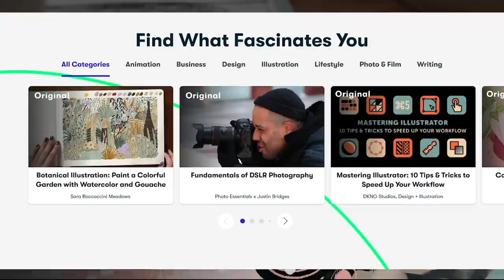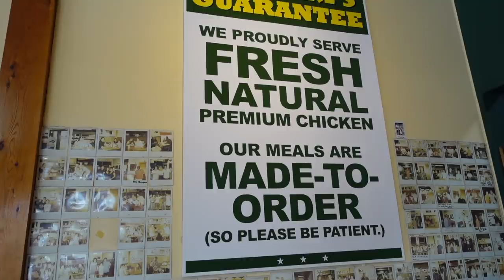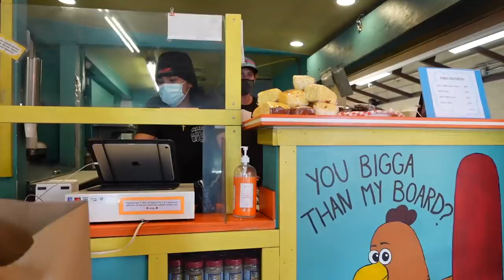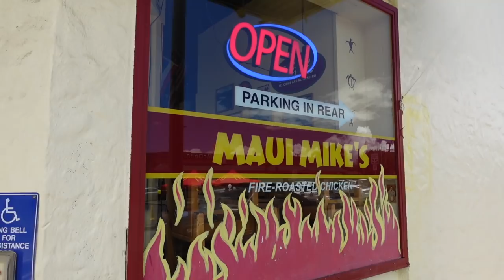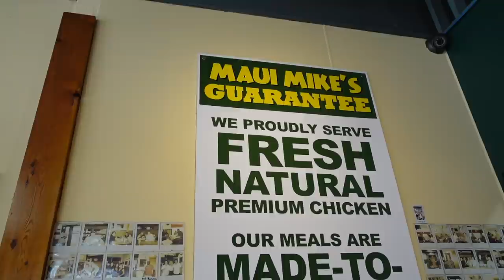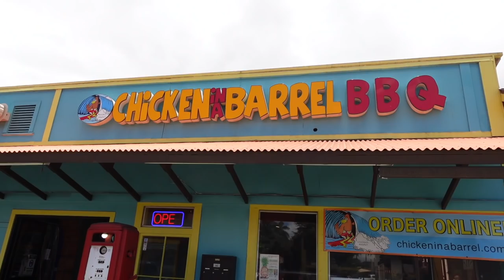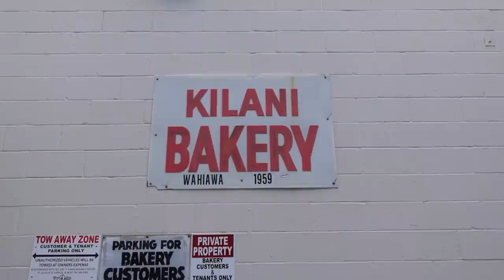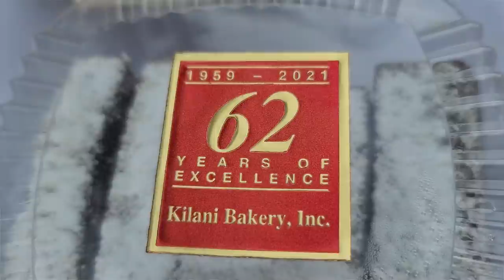Central Oahu FOOD TOUR! [Wahiawa, Oahu, Hawaii] || Chicken, Barrel BBQ, and Brownies!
ALOHA🌺 We took you on the ultimate food tour of Wahiawa!

We took you to the eat around some highly recommended food places of Wahiawa town on Oahu, Hawaii! We got some famous BBQ, roasted chicken and Brownies!
We want to highlight local businesses in Hawaii and show you how they are operating during this pandemic.
In order for mom and pop businesses to stay in business we try to support as many local businesses as we can!

📍Wahiawa, Hawaii

✨About us✨